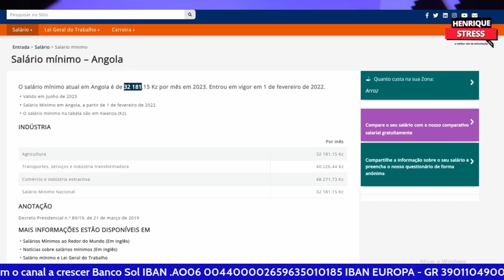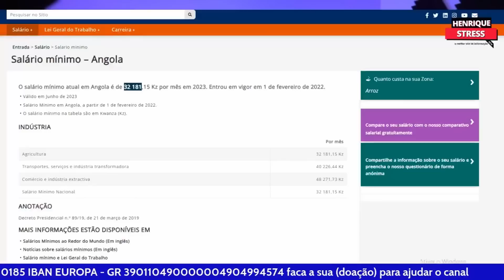o custo de vida em Angola leva várias mulheres a traírem o marido para colocar comida em casa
o custo de vida em Angola leva várias mulheres a traírem o marido para colocar comida em casa, e com o aumento do preço da cesta básica essas práticas só vão aumentar em Angola.  E aparece o ministro do comércio a dizer que cada angolano deve criar galinhas, esses dirigentes não são humanos.